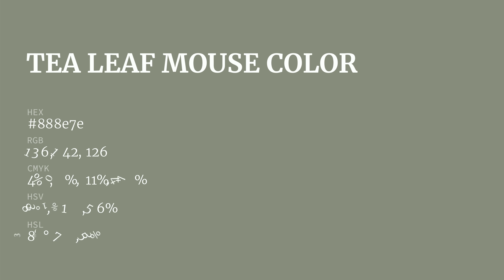Tea Leaf Mouse color 888e7e hex color - Green color - Cool color 888e7e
What color is Tea Leaf Mouse ? 888e7e hex color - Green color - Cool color 888e7e

Hex 888e7e Color Code is also known as Tea Leaf Mouse color.